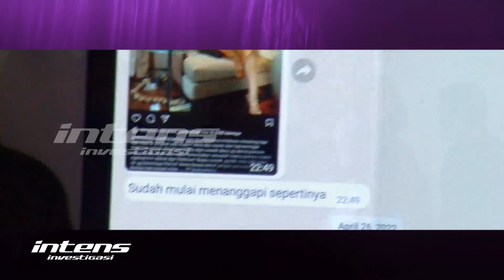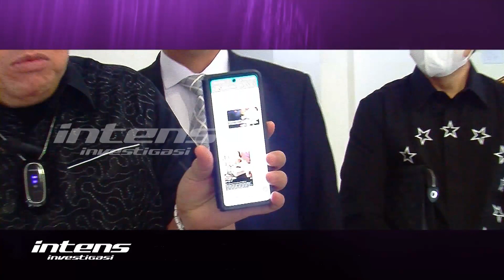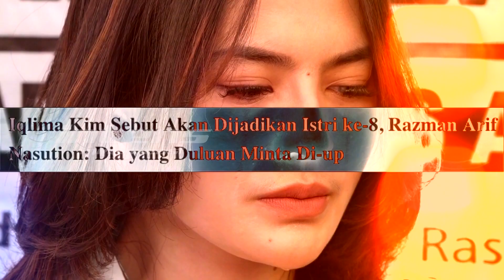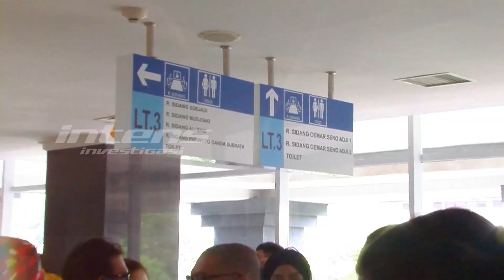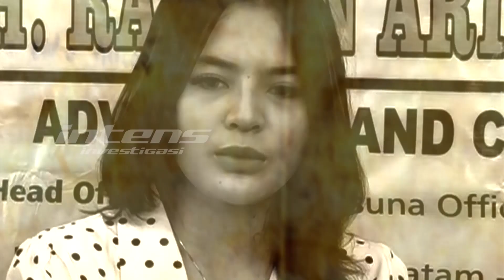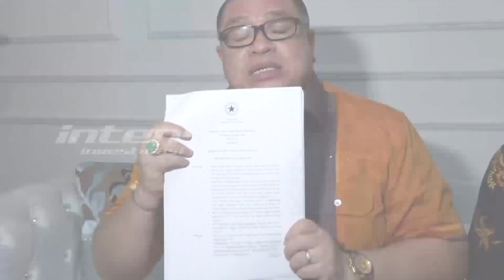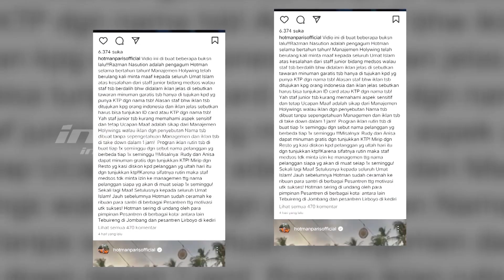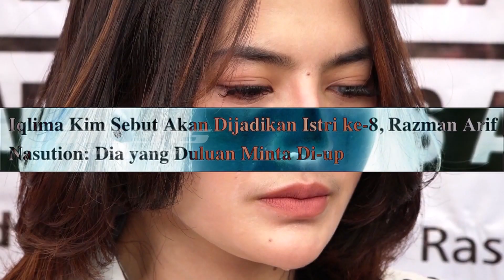Ini Jawaban Razman soal dituding minta Iqlima Jadi istri ke-8 | Intens Investigasi | Eps 1802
Blak-blakan Razman Arif Nasution menjawab tudingan Iqlima Kim yang meminta dirinya menjadi isteri ke-8, Razman sampai membongkar isi chatnya dengan Iqlima. Selain merasa dirinya dihina oleh Iqlima terkait tudingan bahwa Razman ingin menjadikan sebagai isteri kedelapan, Razman yang siap-siap menyeret Iqlima dan kuasa hukumnya ke polisi atas tuduhan tersebut.

Benarkah Razman membenarkan bahwa ia pernah menawarkan Iqlima menjadi isterinya karena kasihan dan prihatin dengan kondisi hidup Iqlima? Seperti apa pula tanggapan razman soal pernyataan Iqlima bahwa Razman pernah mengiming-imingi dirinya uang bulanan puluhan juta rupiah, sewa apartemen dan memberikan mobil lengkap dengan supirnya jika kim mau menjadi isterinya yang ke-8?